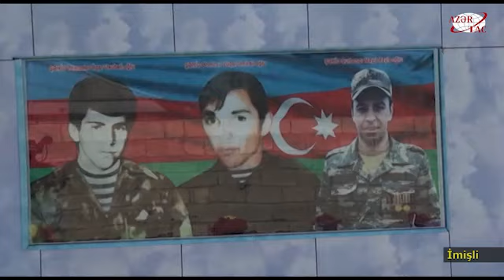İmişlinin Xoşçobanlı kəndində Şəhidlər bulağı inşa olunub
İmişli rayonunun Xoşçobanlı kəndində Birinci və İkinci Qarabağ müharibələrində Vətən uğrunda canını fəda edən kənd qəhrəmanlarının xatirəsinin əbədiləşdirilməsi məqsədilə inşa olunan bulaq kompleksinin açılış mərasimi keçirilib.AZƏRTAC-ın bölgə müxbiri xəbər verir ki, açılış mərasimində şəhid ailələrinin üzvləri, İmişli Rayon İcra Hakimiyyətinin rəhbərliyi, Səfərbərlik və Hərbi Xidmətə Çağırış üzrə Dövlət Xidmətinin rayon şöbəsinin əməkdaşları, məktəblilər və kənd sakinləri iştirak ediblər.